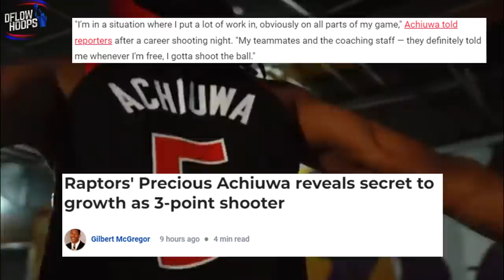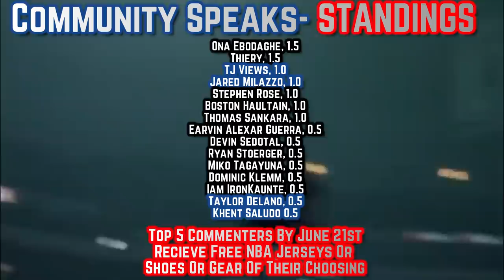WHY Can’t Teams STOP The Toronto Raptors?...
Toronto’s peaking at the perfect time, and are now in a guaranteed eastern conference playoff spot. This video shows you how Pascal siakam’s averaged 26 PPG in March and also breaks down whats making the raptors a scary first round opponent for any higher seed.

 Last Video: They Should’ve NEVER Let The Philadelphia 76ers Trade For James Harden

toronto raptors highlights
pascal siakam highlights
fred van vleet  highlights
raptors new
raptors news
raptors new highlights
toronto raptors new highlights
raptors highlights
new raptors
toronto raptors 2022 playoff predictions